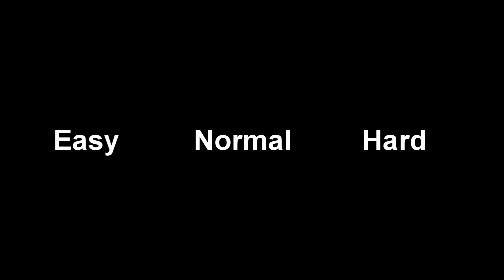[O2Jam Remix] Memme - Erebus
Title : Erebus
Composer : Memme
Pattern Design : DRKDJMZ
Difficulty : Easy (10) / Normal (15) / Hard (30)